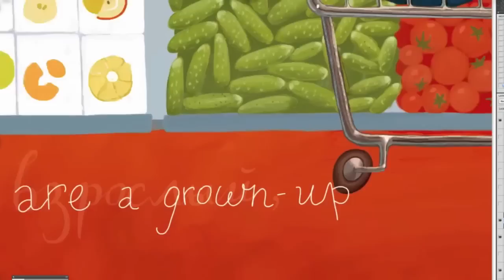Перевод книги для айпада «Мучавка и великан»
Оксана Гривина переводит надписи в книге на английский язык